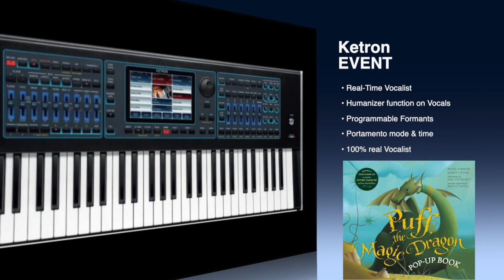Ketron EVENT Vocalist - Paff a bûvös sárkány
Ketron EVENT - real time vocalist with style by almatom